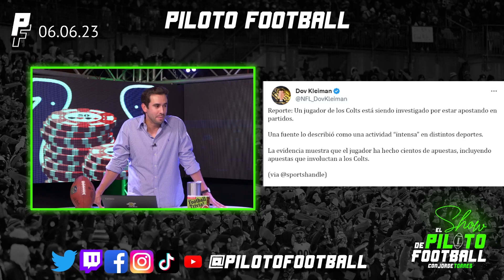Escándalo OTRA VEZ en la NFL por jugadores APOSTANDO en partidos